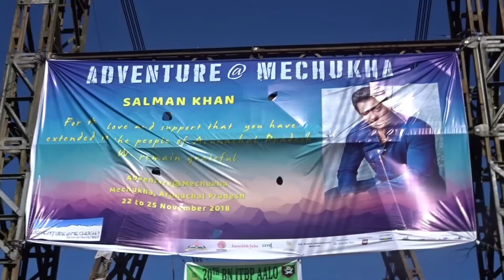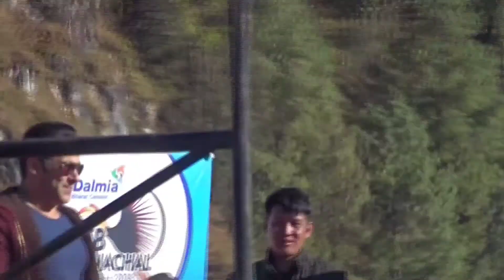Salman Khan in Arunachal Pradesh with CM Pema khandu and MP kiren Rijiju at Menchuka.